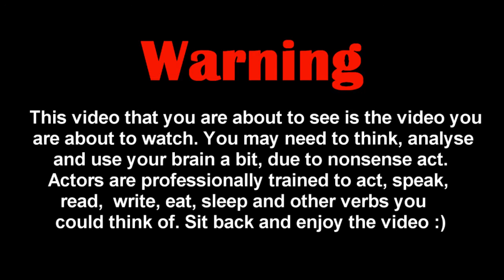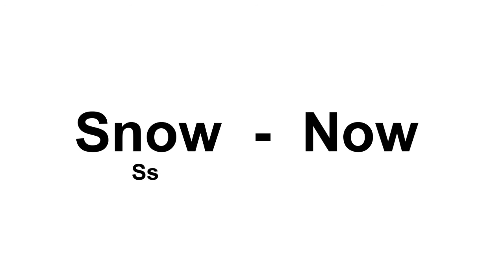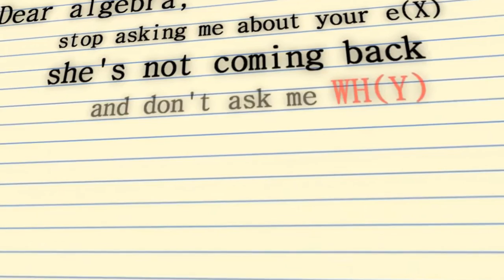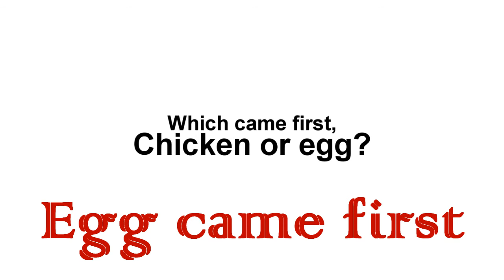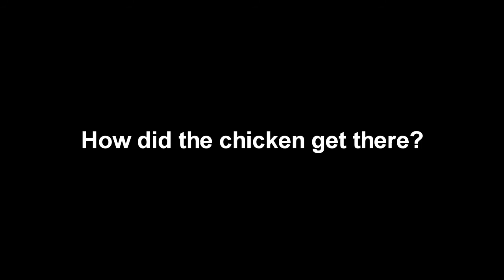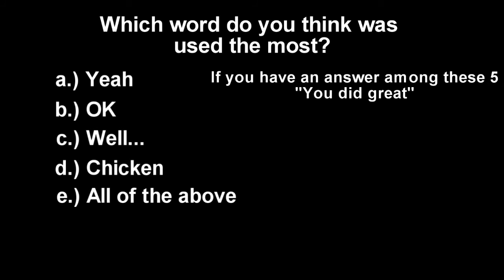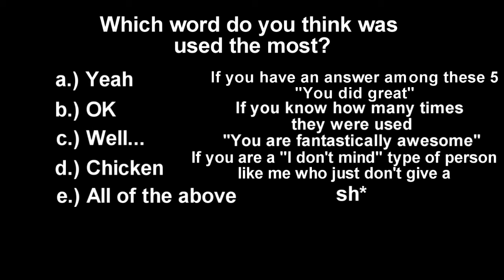Double2 - Betterest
Who's the best, Dee or Deej? (You decide)
"Just for fun video"
"Dare or dare"
"Moronically genuis"
"Super genuis"
"The best"
"The super best"
"Betterest"